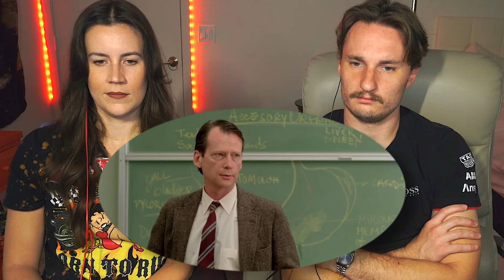A Nightmare on Elm Street 2: Freddy's Revenge (1985) Reaction | FIRST TIME WATCHING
Sam and Tristan's reaction to the Nightmare on Elm Street sequel: Freddy's Revenge (1985)

0:00 Intro
2:24 Reaction
36:23 Review/Outro